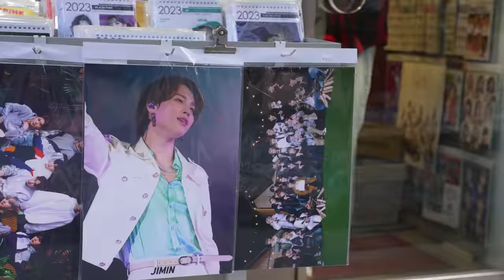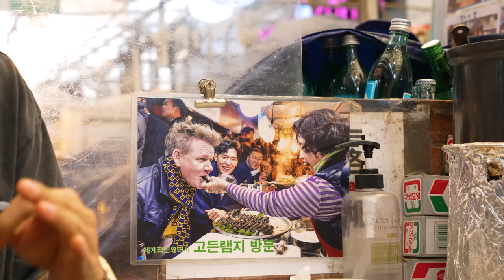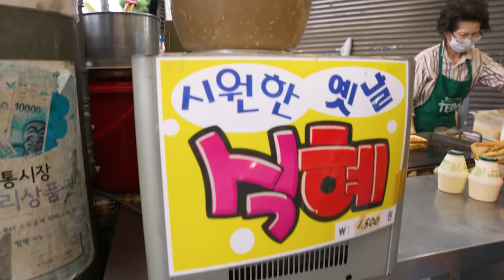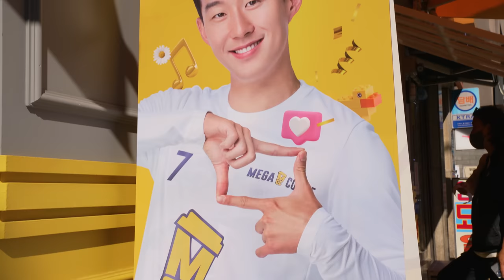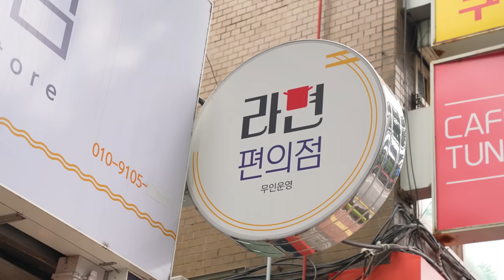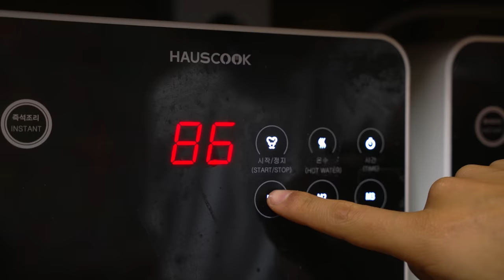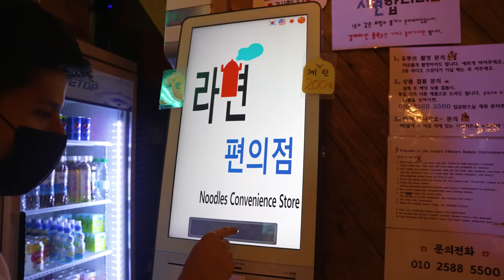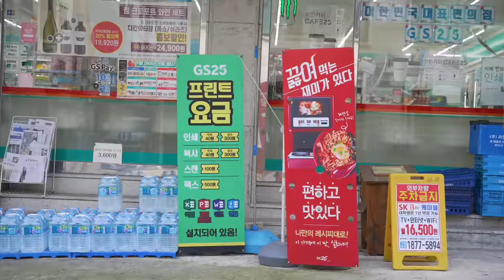Las GARNACHAS CALLEJERAS, picantes y extrañas de COREA DEL SUR (Documental) | Garnacha que apapacha